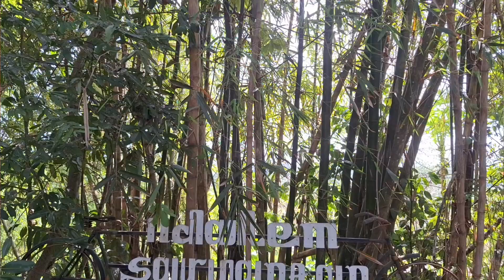KUNJUNGAN POKDARWIS KEL.KECANDRAN. SEJARAH WISATA MANGIR KEL.SENDANG SARI BANTUL.